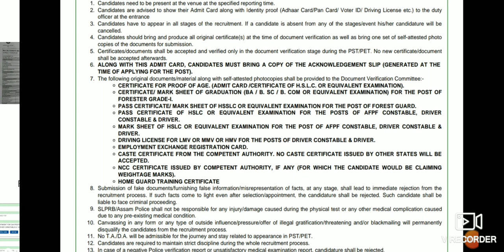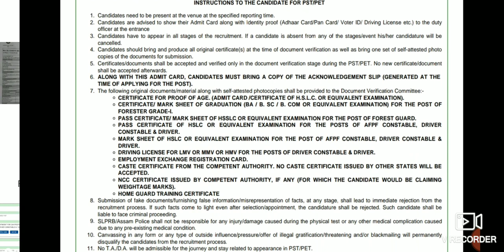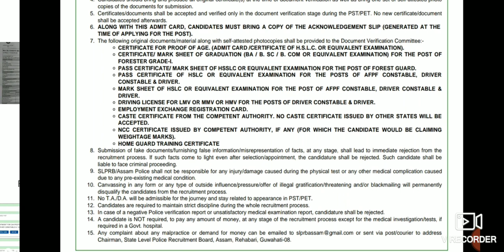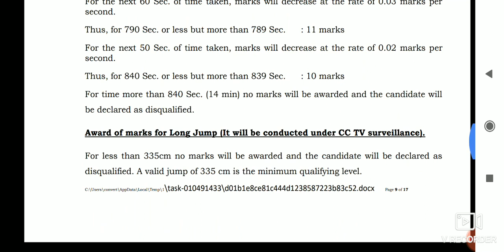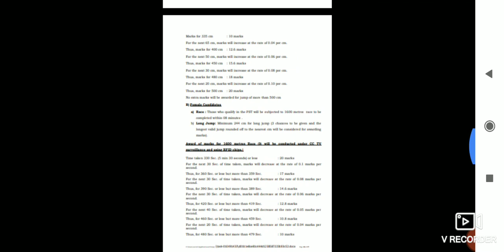///ASSAM FOREST GUARD PET/PST বাবে Ipmortant DOCOMENT বিলাক লগত লৈ যব ll